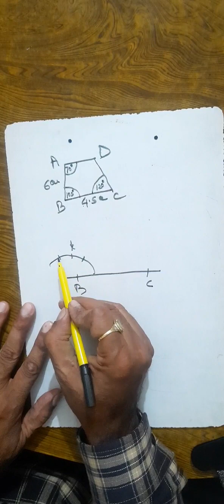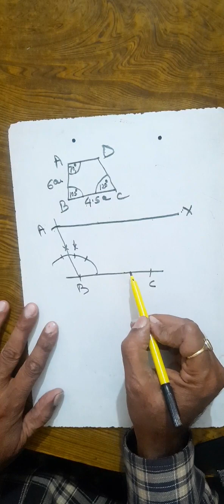Class 8 maths / Important Questions for Pre Board Exam